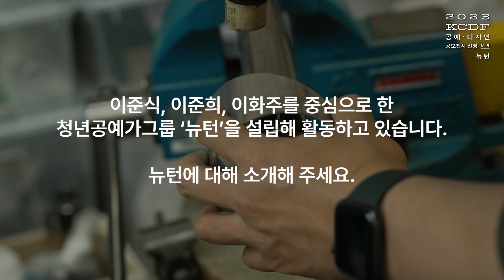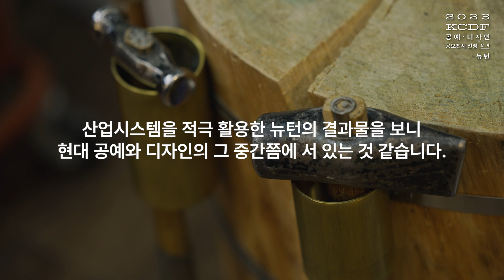2023 KCDF 공예·디자인 공모 전시 선정 단체 뉴턴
'NEWTURN' 뉴턴 - 이준식 이준희 이화주 3인전

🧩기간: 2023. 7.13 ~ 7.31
🧩장소: KCDF갤러리 제1전시장
🧩단체: 뉴턴

뉴턴은 2022년 결성된 청년 공예가 그룹으로 금속공예가 이준식, 이준희, 이화주 3인이 주축이 되어 활동한다. 전시 'NEWTURN'은 현시대 공예를 새롭게 해석해가는 청년 공예가 3인의 전시이다.
작가 이준식, 이준희, 이화주는 ‘만드는 것’이라는 공예의 본질에 집중하며, 보급화된 산업기술을 수공예적 기법과 접목하여 보다 유연하고 포용적인 형태의 공예를 보여준다.
전시 'NEWTURN'은 앞으로 공예와 조형예술이 나아가야 할 방향성을 제안함과 동시에 공예의 장을 확장하는데 의미있는 시도가 될 것이다.

🫧참여작가 인스타그램
🔸이준식 @2junsik2
🔸이준희 @joon_zzang
🔸이화주 @hwazoo

*본 전시는 2023년 공예디자인 공모전시 '단체' 부문 선정 전시입니다.